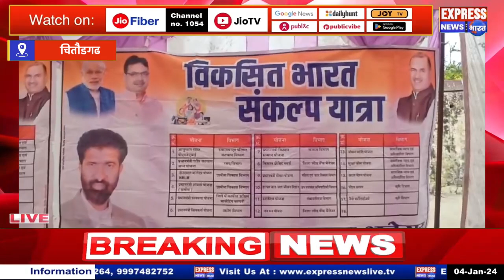चित्तौड़गढ़ में विकसित भारत संकल्प यात्रा का आयोजन किया